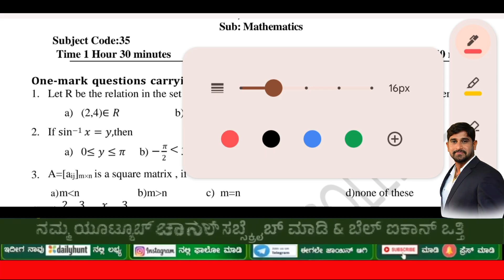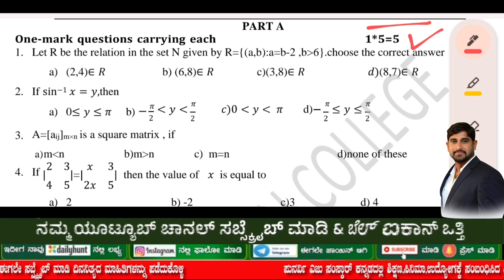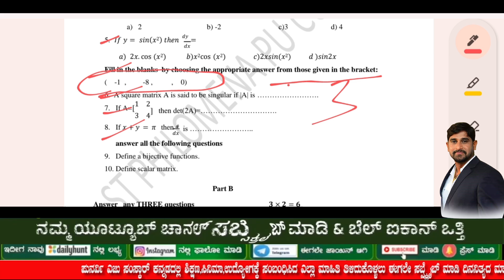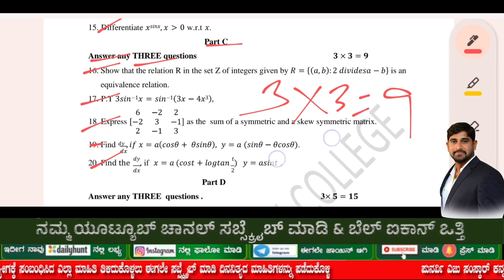2ndPUC MATHEMATICS TEST FIXED QUESTIONS | 1,2,3,5, MARKS FIXED QUESTIONS | 40MARKS | Punarvi Edu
HI STUDENTS
WE ARE PROVIDING ABOUT 2ndPUC  MATHEMATICS TEST IMPORTANT FIXED QUESTIONS.
We are providing In this video two marks questions asked in 2ndpuc of  first test exam are given along with explanation along with questions.
So this video is helpful for the students to get the best marks in the first mini-examination conducted by their college.
For further examinations such as mid-year examination as well as annual examination we provide passing package of all subjects for first PUC and second PUC students in terms of academics of the students.
Then we are giving all kinds of notes, passing packages and all subjects to students of class 10th not only commerce science.

Welcome to Punarvi Edu Sanskar - Your Ultimate Learning Hub
📚 Are you a student eager to expand your knowledge and excel in your studies? Look no further! Our education channel is designed with YOU in mind. Join us on a journey of discovery, growth, and academic success.

🎓 Our engaging and insightful videos cover a wide range of subjects, from mathematics and science to literature and history. Whether you're preparing for exams, looking to deepen your understanding, or simply curious about the world, we've got you covered.

🧠 Get ready to unlock your full potential as our expert educators provide clear explanations, helpful tips, and practical strategies to make learning a breeze. We believe that education should be enjoyable and empowering, and that's exactly what we strive to deliver.

🌟 Join our supportive community of fellow learners who share your passion for education.

Don't miss out on the opportunity to enhance your education and achieve your goals.
Join us on a journey of knowledge and discovery as we delve into a wide range of subjects designed to enrich your learning experience. Whether you're a curious explorer or a dedicated scholar, our engaging videos and insightful tutorials will help you grasp complex concepts with ease. Let's grow and thrive together in the world of education! 🌟📖
Embark on a journey of knowledge and discovery with our engaging and informative education content tailored specifically for students. Whether you're a high school student looking to ace your exams or a college student navigating complex subjects, our channel is your ultimate learning companion.

Join us as we break down challenging concepts, demystify intricate topics, and provide you with practical study tips and strategies. Our dedicated team of educators is committed to helping you succeed academically and beyond.

Explore a wide range of subjects, from mathematics and science to literature and history, all presented in an easy-to-understand format. Dive into thought-provoking discussions, interactive quizzes, and hands-on demonstrations that will enrich your learning experience.

Let's embark on this educational journey together and unlock your full academic potential!

Remember, learning is a lifelong adventure, and we're here to guide you every step of the way.

Thank you for your loveble support ❤️💐